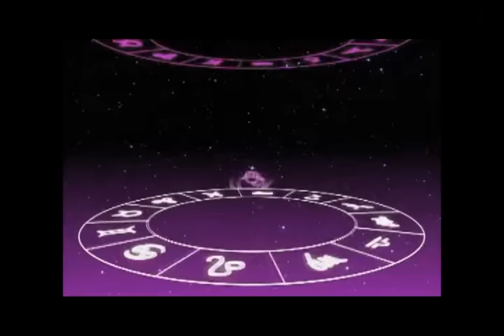TU HOROSCOPO DEL FIN DE SEMANA 14 - 15 /NOV/2015